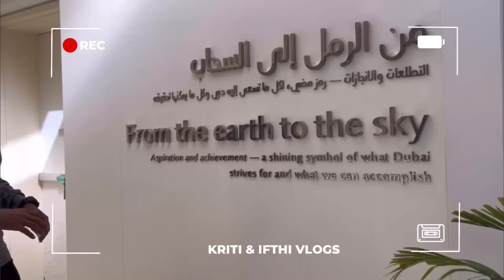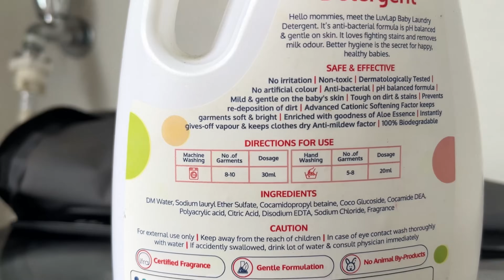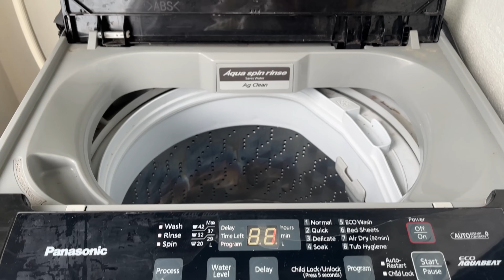Role Reversal😂 *Fun guaranteed* | Namma Ooru Couple | Kriti & Ifthi